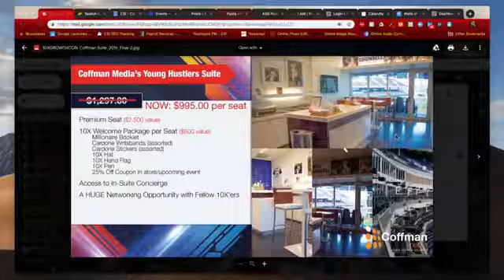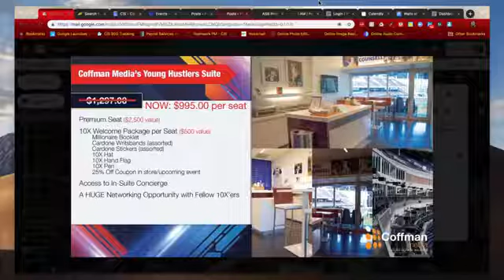10X Growthcon Deal of your Life!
10X Growthcon Deal of your Life!